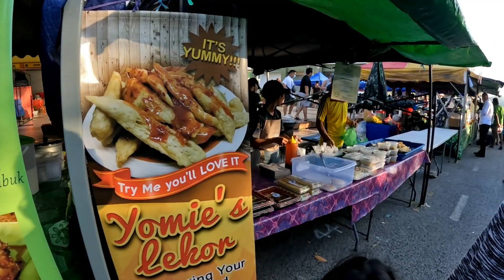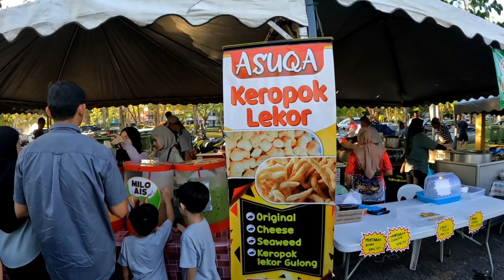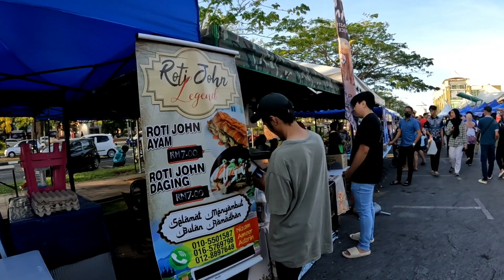EPIC First Day at Bazaar Ramadhan Mukah 2023 | Must-Try Food and Amazing Atmosphere!